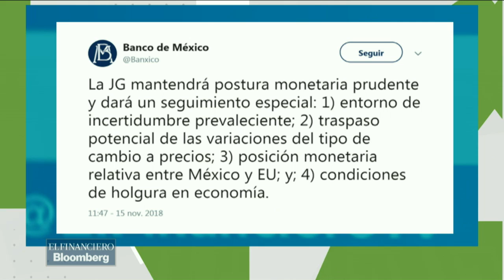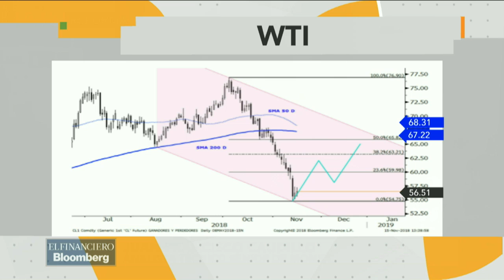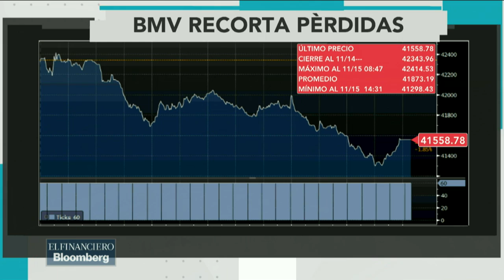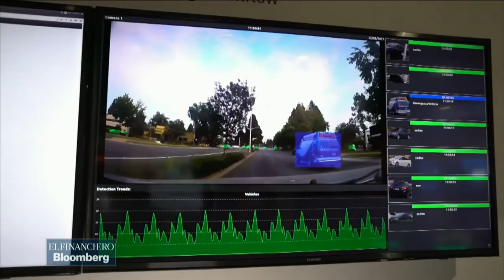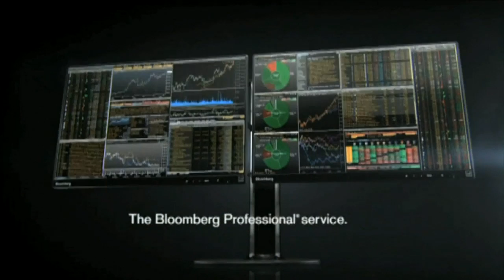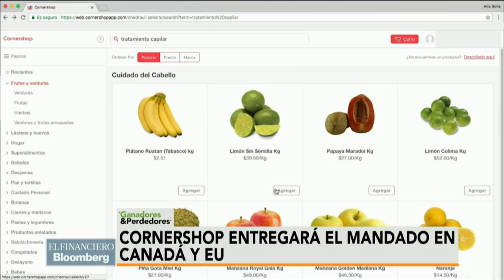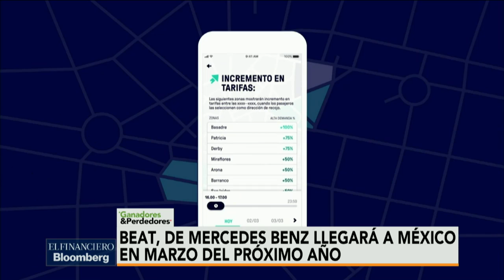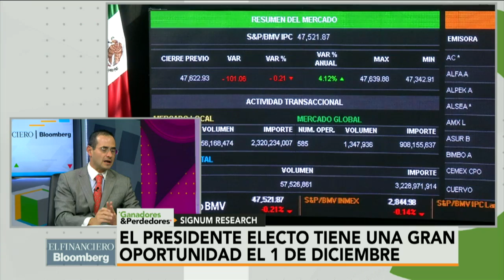¿Cuáles son los pros y contras del plan de seguridad de AMLO?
Helena Lozano, junto a varios expertos en la materia, desnuda esta iniciativa.